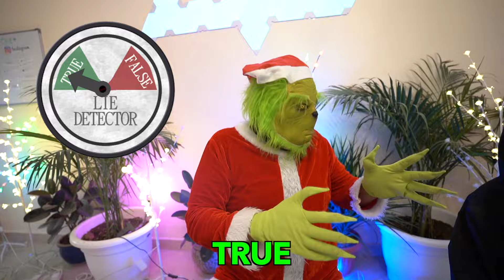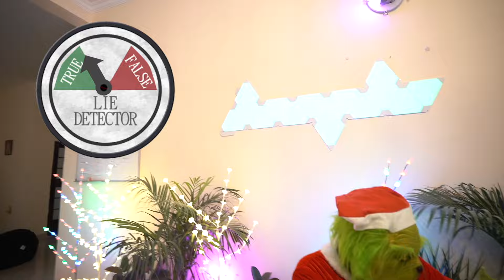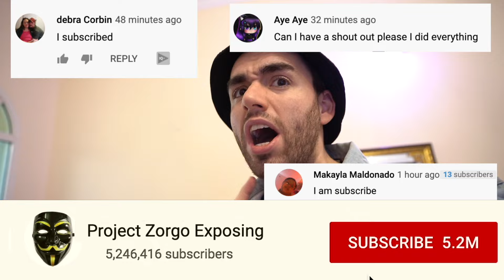😱 UNBELIEVABLE Face Reveal! Scattered Skull KID Secret is OUT ❌ (Chad Wild Clay Spy Ninjas Vy Qwaint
Today the new official Spy Ninja is being chosen!  We've been asking you to help us pick the new official Spy Ninja member and you helped us decide with your comments! But there’s no time to celebrate! Because now the new Spy Ninja is in deep trouble! A Scattered Skull Initiate has ruined everything and put our new recruit, Shinobi, in some dangerous electrified locks that are shackled around his wrists and ankles! We need to find 4 hidden keys around Spy Ninjas HQ within 20 minutes or Shinobi is going to be toast! Can we save Shinobi in time? Will Shinobi even want to be a Spy Ninja any more after all this?

The World's Most Fun Adventure Park!

Melvin PZ9 - Can I Escape the SirenCop Prison before I'm Betrayed by my Sus Imposter Best Friend in Roblox?

10 MILLION SUBSCRIBERS REVEALS PZ9 SECRET & YouTube Throws Party to Give Speech to Movie Executives!

| OTHER |